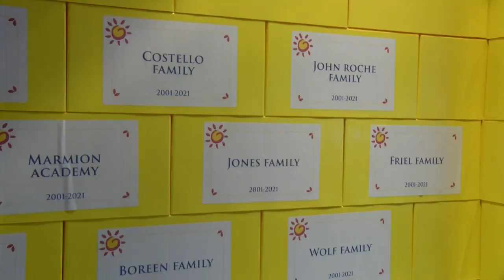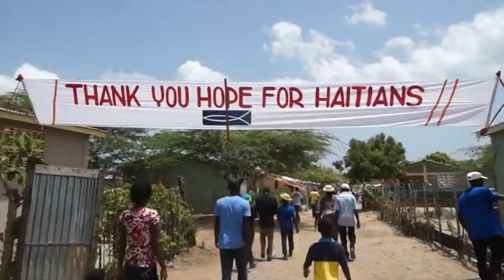Hope for Haitians raises money for families in need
Auction at the Mauh-Nah-Tee-See country club raises money for to rebuild Haitian neighborhoods.